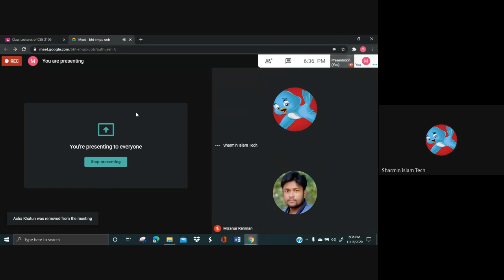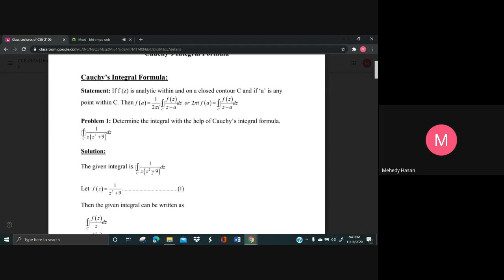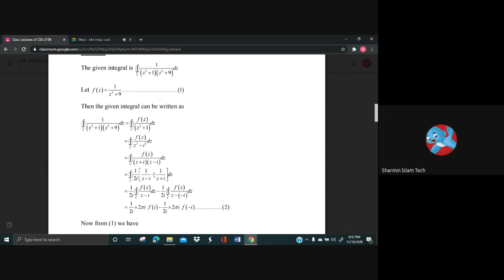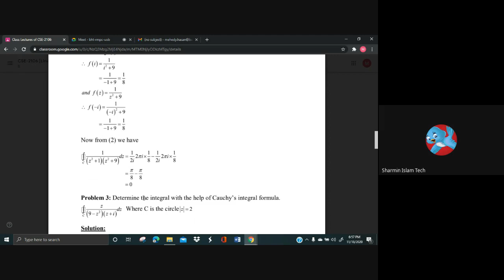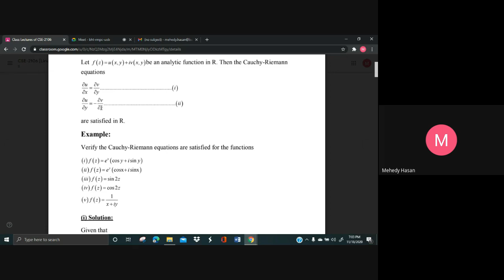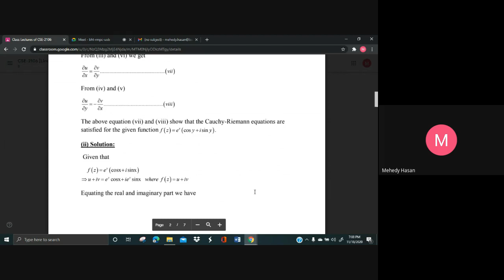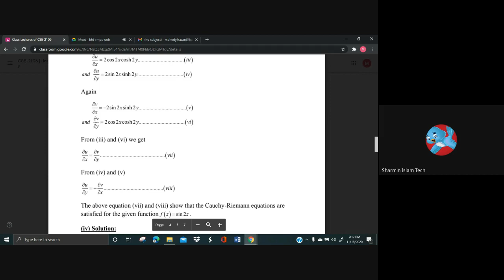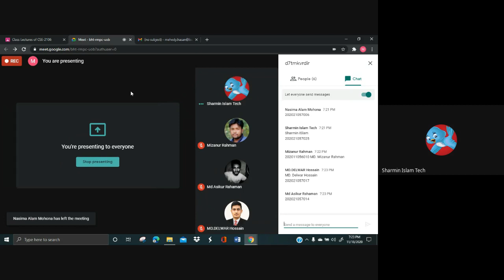CSE 2106 Lec: 15&16 Evening